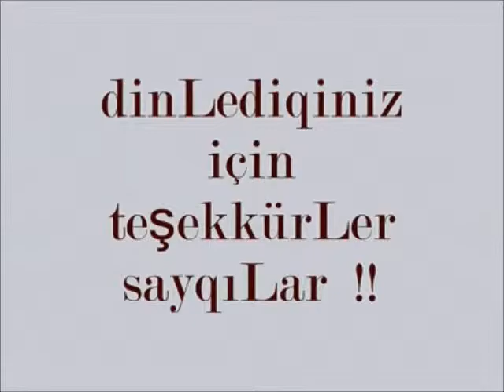Kimyasal ve Halil Gerger - Yalan yalan hersey yalan